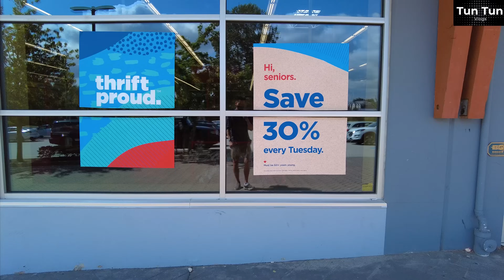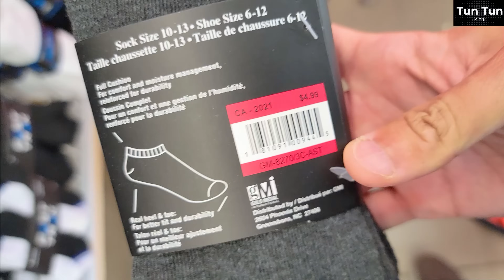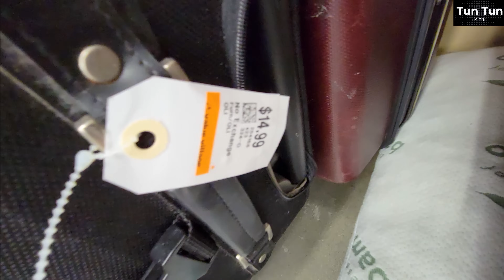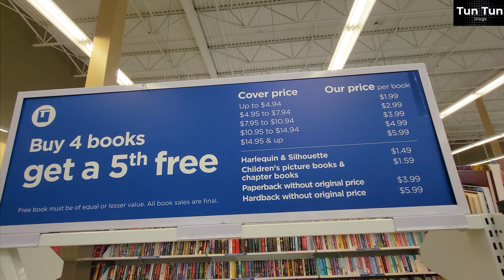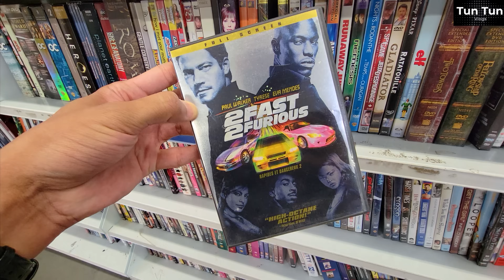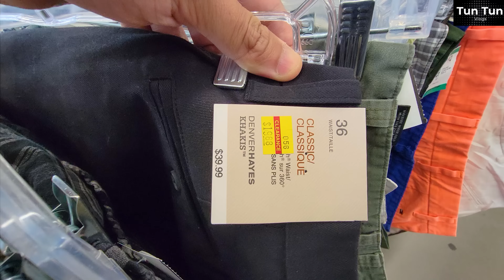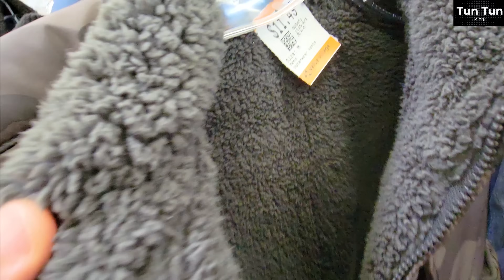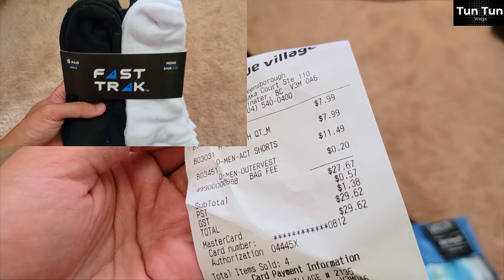Shopping at Thrift Store in Canada, Value Village